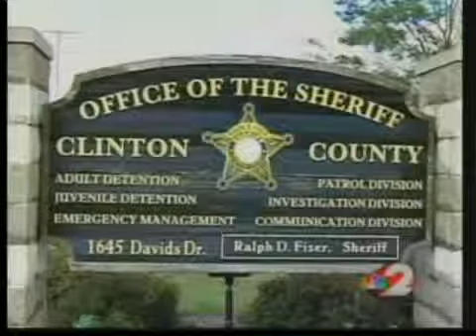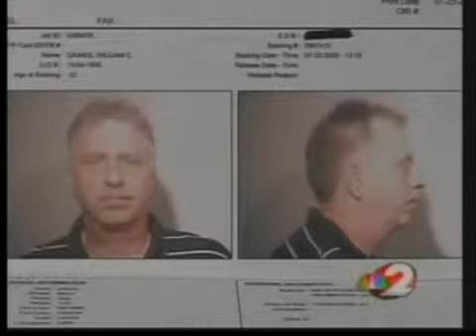Couple arrested for Extortion